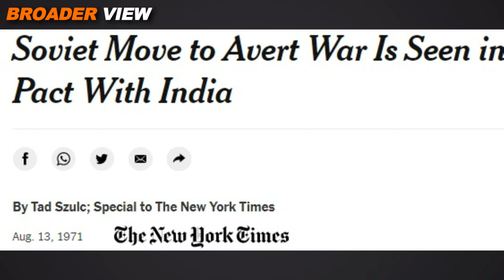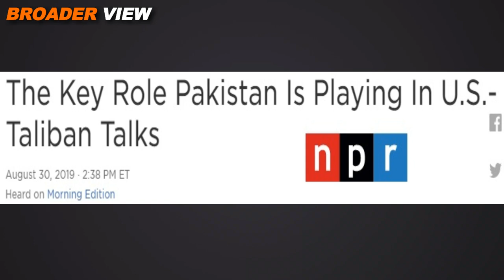ISRAELI CYBER ATTACK ON IRANIAN NUCLEAR FACILITY | WHEN PAKISTAN ISRAEL CAME CLOSE TO WAR !!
Iran's nuclear facility came under CyberAttack, Iran has blamed Israel for that, this is second time in less than a year that Iranian nuclear facilities are attacked, last year in July also, Iranian nuclear facilities came under attack. Apart from Iran, Pakistan also claims that Israel tried to attack its nuclear plant in 1980s. We have discussed this in BroaderView Episode 345.

You may also like to watch:
TURKEY WANTS NUCLEAR BOMB WITH PAKISTANI HELP? NOW, THIS IS NEW TENSION FOR ISRAEL

The Blank Page Official is a project where we aim to provide our viewers with latest local and International news on current affairs and international politics.  Under the Production of The Blank page official you can find many interesting documentaries here as well as our premier show with the name " BROADER VIEW" where we try to de clutter the top stories on various current affairs.